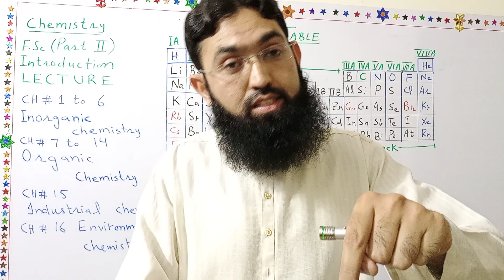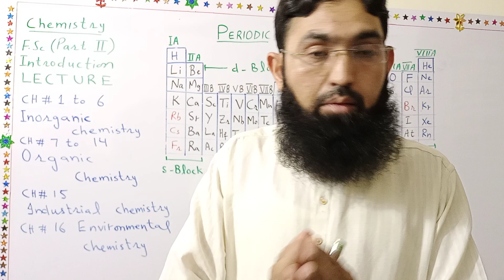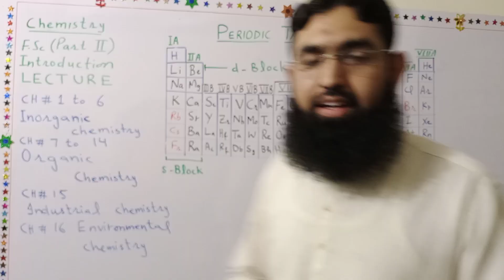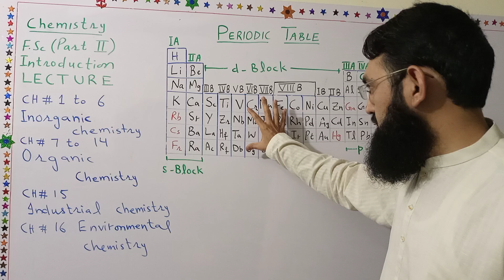F.Sc Part 2 Chemistry(introduction)||Professor Aziz Atif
F.Sc Part 2 Chemistry(introduction)